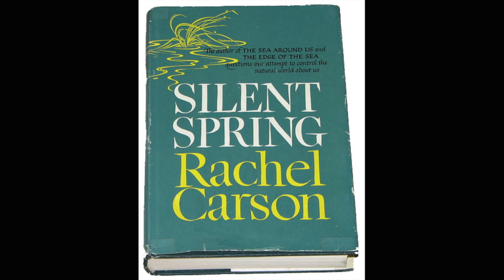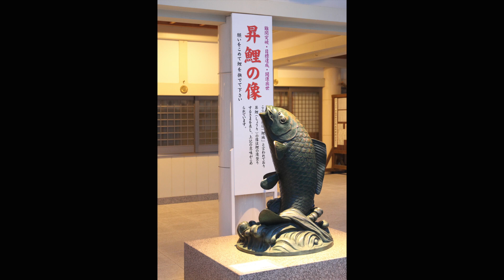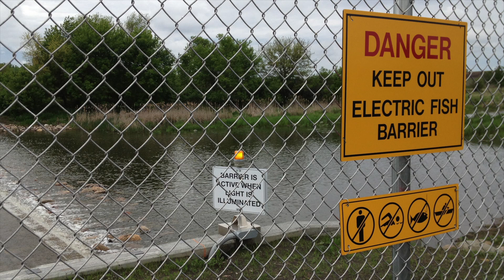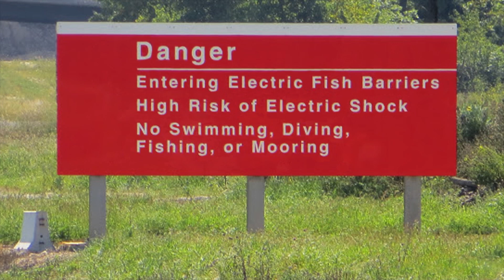CASE #15 ASIAN CARP | SCIENCE EDUCATION | INVASIVE SPECIES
Asian Carp is an enormously worrisome species of fish that presents a major threat to the Great Lakes.

Each Sooper Yooper case is based on author Mark Newman's popular school program about invasive species and the Great Lakes.

For more information about Mark and his school tour, or to order his books, please visit his

Additional Photo/Video Credits:
T. Lawrence/Great Lakes Fishery Commission
M. Muir/Great Lakes Fishery Commission
Nick Bloomfield/U.S. Fish and Wildlife Service
Brent Bristow/U.S. Fish and Wildlife Service
Ryan Hagerty/U.S. Fish and Wildlife Service
Owen Johnson/U.S. Fish and Wildlife Service
U.S. Fish and Wildlife Service Midwest Region
Jon Amberg/U.S. Geological Survey
Bob Kratt/U.S. Geological Survey
Fred Zwicky/Journal Star
Canoe Communications/Wikipedia
Isiwal/Wikipedia
Peter Opatrny/Wikipedia
Jon Platek/Wikipedia
Wisconsin Public Radio